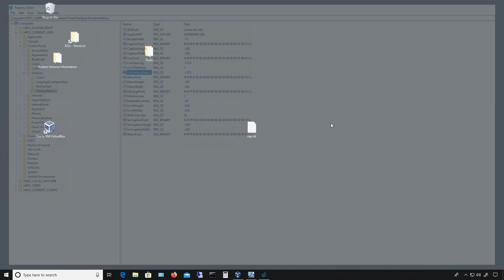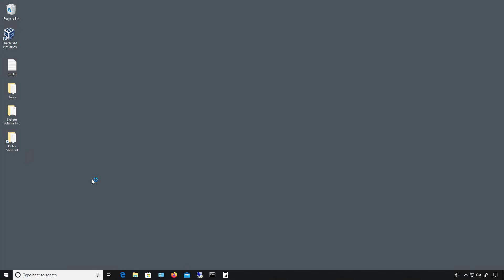How to to fix Windows 10 icons showing as long rectangles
Professor Robert McMillen shows you how to fix Windows 10 icons showing as long rectangles. The fix is quick and easy. You must be logged in as someone with administrator rights.